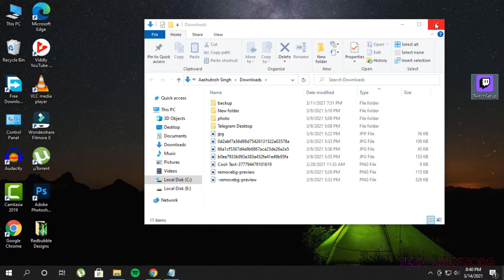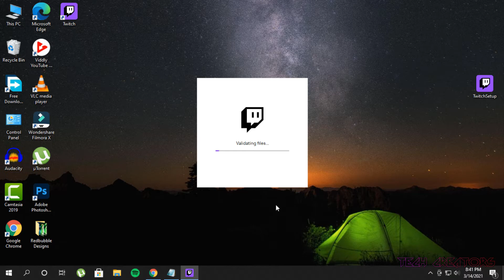🔥How to Download and Install Twitch on Windows 7/8/10 | 2021🔥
Hi Friends, In this Video I am going to show you How to Download and Install Twitch on Windows 7/8/10.

Music